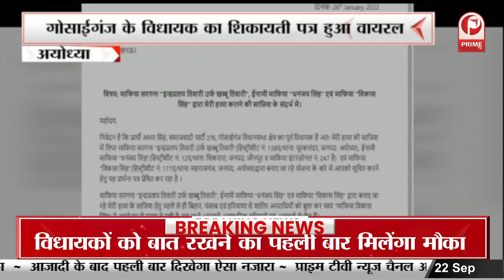यूपी में ट्रांसजेंडरों को मिली पहचान, 63 किन्नरों को मिला पहचान पत्र || Prime Tv